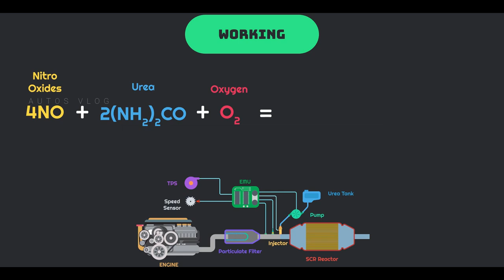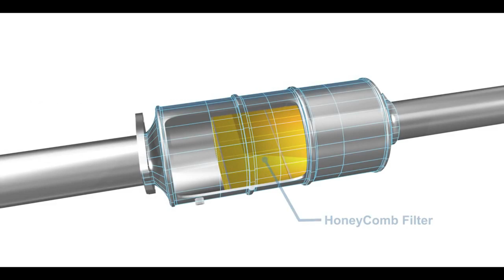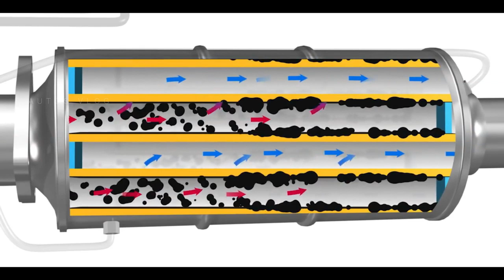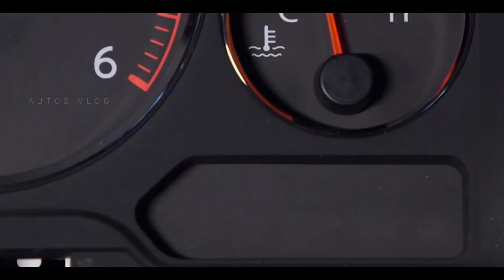WHAT IS BS6 - 2020 ഇൽ DIESEL കാർ വാങ്ങാമോ......?/AUTOS VLOG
TODAY WE ARE DISCUSSING ABOUT BS6.
WHAT IS BS6, WHAT ARE THE PROBLEMS IN BS6
WHY MARUTHI SUZUKI STOPPED DIESEL ENGINES

The BS (Bharat Stage) norms are based on EURO (European) emissions standards. The “India 2000” was rolled out in the year 2000, followed by BS2 and BS3 in 2001 and 2005 respectively. It wasn’t until BS4 (4th stage) (BSIV), that more stringent emissions mandates were enforced. In 2016, the government of India decided to skip BS5 altogether and implement Bharat Stage 6 (BS 6) by the year 2020.

What is BS6 (Bharat Stage 6)?
The Bharat Stage 6 (BSVI) norm is the sixth mandate for vehicular emissions and a much welcome change amidst the rampant air pollution in India. BS 6 is a stricter, more restrictive norm that will give a jumpstart to India’s long battle with air pollution. With the roll-out of the BS 6 norms, India will come at par with the US and European equivalent emissions norms.